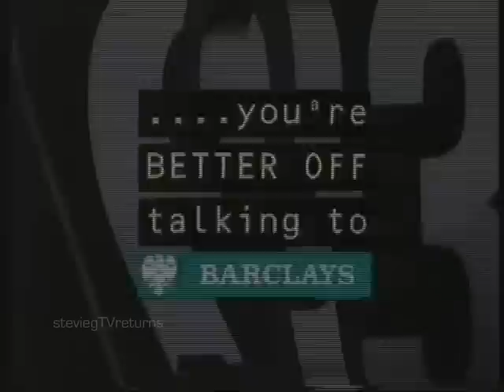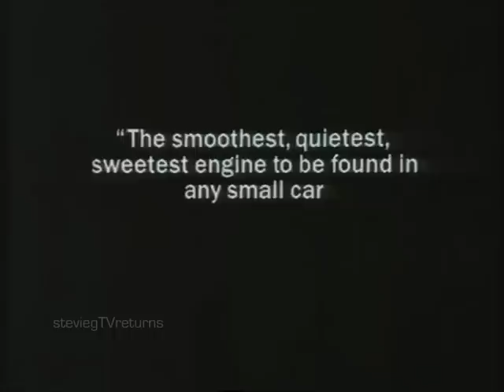Granada TV - Adverts, late 1991 (2)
More adverts from The Fifteen Streets, including Martini, McDonalds, Barclays and the Rover Metro.